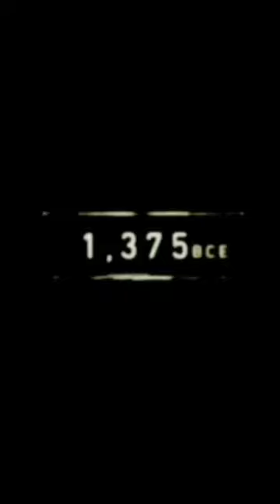2022 woolly Rhinoceros and 5000 Woolly Rhinoceros 🦏 // Mathology P2 // short.